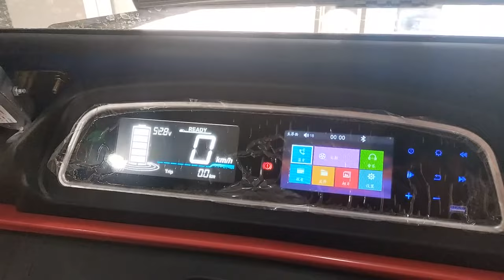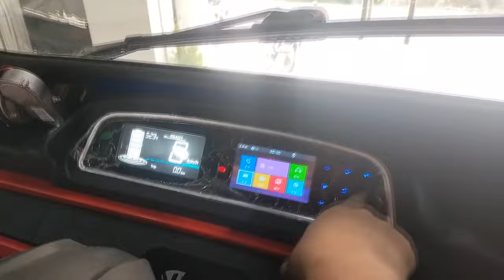Congress protests against smart meters in Kathua